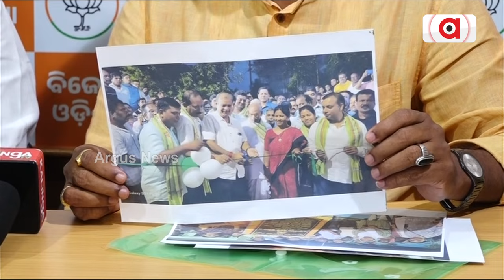'ବିଜେଡିର କ୍ଷମତା ମୋହ ଛାଡୁନି । ଗର୍ବ,ଅହଂଙ୍କାରରେ ବୁଡିକି ରହିଛି ବିଜେଡି' || BJP Presss Meet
'ବିଜେଡିର କ୍ଷମତା ମୋହ ଛାଡୁନି । ଗର୍ବ,ଅହଂଙ୍କାରରେ ବୁଡିକି ରହିଛି ବିଜେଡି'